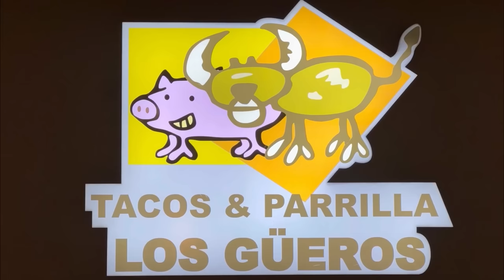La TAQUERÍA MÁS FAMOSA de IZTAPALAPA - Lalo Elizarrarás